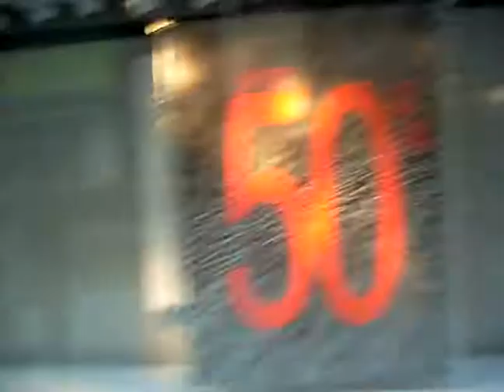a band playing by a horde of people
remember to edit photo to th eright